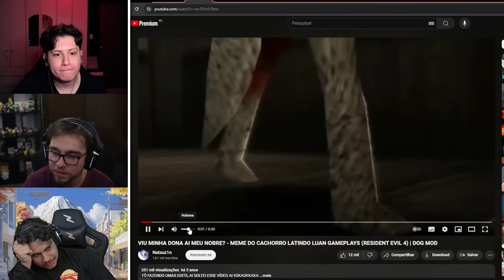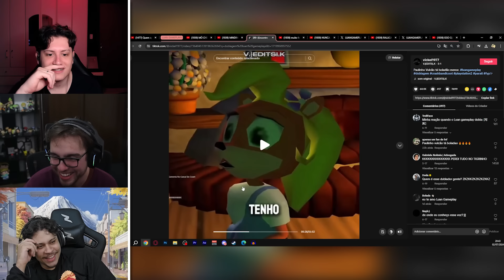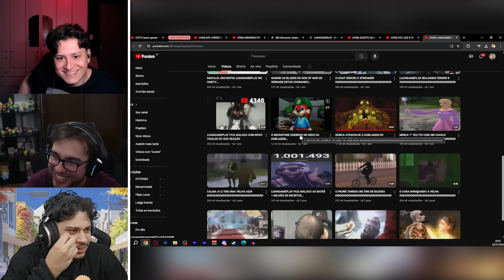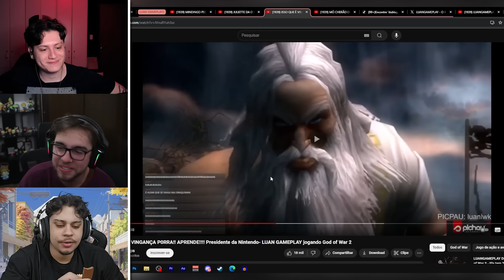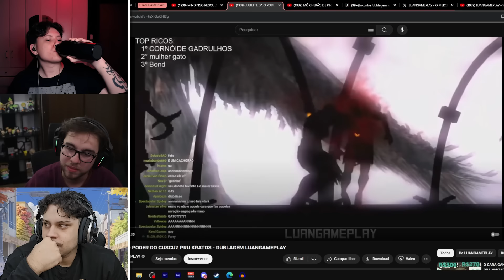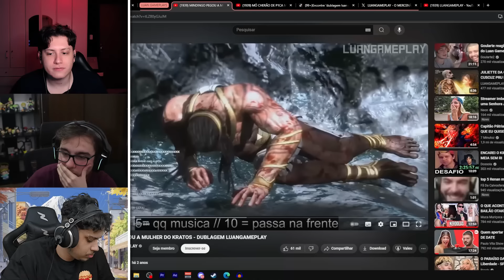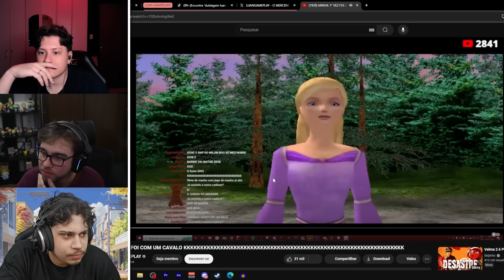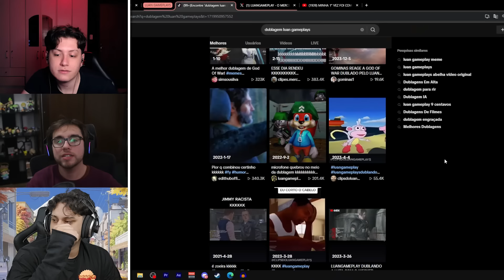as MELHORES dublagens do Luan Gameplays completo HD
meu nobre